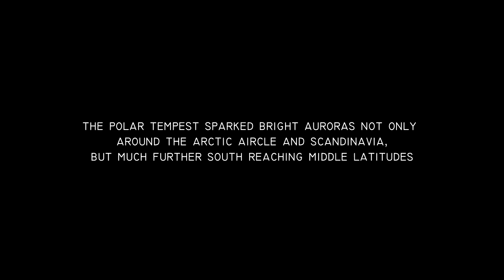POLAND, Northern Lights, March 17/18 2015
Northern Lights captured above Poland,
52°N, 16°E, nearby Poznań